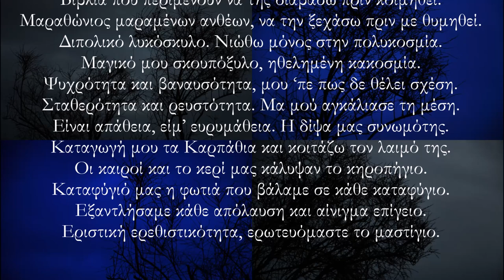Εγώκαιρος - onesecafterthelaughter, Τεχανού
2019, από το επερχόμενο πρότζεκτ άνευ ονόματος των Τεχανού και onesecafterthelaughter

Τεχανού: μουσική σύνθεση, παραγωγή, τσέλο, σφύριγμα
Κωνσταντίνος Νύκτας: μουσική σύνθεση, παραγωγή, κιθάρες και σόλο κιθάρας
Παναγιώτης Βεκίλογλου: μουσική σύνθεση, παραγωγή, μπάσο, μίξη, μάστερ
onesecafterthelaughter: στίχοι, φωνητικά, φωτογραφία

Η λούπα στη χιπ χοπ είναι αναγκαίος συμβιβασμός, χωρίς αυτό να αναιρεί το μουσικό ενδιαφέρον που μπορεί να έχει.
Η ιδέα του πρότζεκτ είναι να εμπλουτίσει την επανάληψη, μέσω της ενορχηστρωτικής εξέλιξης, και την συνεχή εναλλαγή της εναρμόνισης ενός μουσικού θέματος. Δεν θέλει να αφαιρέσει την προσοχή του ακροατή από τους στίχους, αλλά να συμβάλλει  στην γενικότερη κατανόηση του κομματιού και της αισθητικής του.
Όταν οι στίχοι αποτελούν μια ιστορία, είτε πολλές διαφορετικές, η μουσική την/τις αφηγείται περιφραστικά και αφαιρετικά στο προσκήνιο. – Τεχανού

Στίχοι:

Εγώκαιρος

Όλος ο κόσμος ερείπια. Συνείδηση παραμένει ήπια.
Με λύπη σας ανακοινώνουμε πως παγώνουν τα θερμοκήπια.
Ψίθυροι στ’ αυτιά μου και στα χέρια ρυτίδες.
Όνειρα που γκρεμίζονται, πεφταστέρια-κροτίδες.
Η χρήση ντουλαπιού ενός ψυγείου άνευ ρεύματος.
Ρίχνω κατάρες στ’ όνομα του Αγίου Οινοπνεύματος.
Θα μού φτιάξω το κέφι τραγουδώντας μοιρολόγια.
Η αγωνία μου γνέφει σταματώντας τα ρολόγια.
Έχει πανσέληνο και μετατρέπω το ζεν μου σε λύκο.
Ηθική σταθερότητα: μηδέν στο πηλίκο.
Τα σχέδιά μου σχεδίες που επιπλέουν στον παλιόκαιρο.
Τι περίμενες άλλωστε; Λέων με Αιγόκερω.
Αυτή με φτύνει κατάμουτρα κι εγώ θέλω να γίνω τροφή της.
Το συμφέρον μού επιβάλλει να παραμείνω προφήτης.
Ο καλύτερος αμυντικός λεν είν’ ο επιθετικός
μα όσο πάω να με παινέψω νιώθω απωθητικός.
Οι αναμνήσεις που έθαψα πρόπερσι όσο πάνε φυτρώνουν.
Περπατώ να ξεχαστώ κι όλα τα πρόσωπα πετρώνουν.
Πάω να πληρώσω τον βαρκάρη και δεν ξέρω την ισοτιμία.
Τα μέρη που ‘χαμε φιληθεί πλέον μυρίζουν σα νοσοκομεία.
Τα χέρια που κρατούσαμε είναι νεκρά χελιδόνια.
Έχει περάσει μια ώρα κι έχω γεράσει δέκα χρόνια.
Μου ‘χουν μπει ψύλλοι στ’ αυτιά μα είμαι αχυράνθρωπος.
Πρέπει να κόψω τις υποθέσεις. Θα το κάνω μόνο αν βρω πώς.

Ήδη ξέρει πως θα πηδήξει από την ταράτσα στην οποία κάποτε με π
ήδη ξέρει πως κάποτε θα πηδήξει από την ταράτσα στην οποία κάποτε με π
ήδη ξέρει πως κάποτε θα πηδήξει από την ταράτσα στην οποία κάποτε με πήδηξε.

Τον βρήκε λίγο αφότου αποφάσισε να παραιτηθεί.
Αυτός της προσέφερε ένα λουλούδι κι ένα σπαθί.
Ποτίζονται με κρασί. Πριν βλαστημήσεις θα βλαστήσεις.
Στύσεις από συζητήσεις και συζητήσεις για στύσεις.
Η σταθερή φωνή της θέλει να κρύψει τον κραδασμό.
Μα στα μάτια της διακρίνω θλίψη και θαυμασμό.
Φιλιά που θεραπεύουν και μαλλιά που θωπεύουν.
Τα ρολόγια ζωντανεύουν και τα λόγια περιττεύουν.
Ερωτικές συνυποδηλώσεις απεγνωσμένων χειρονομιών.
καθώς νιώθουν τη σύσφιξη ξεχασμένων μυών.
Δεν ξέρω καν τι μέρα είναι κι η βροχή δε λέει να σταματήσει.
Μέχρι κι η μύχια ενοχή της αποφασίζει να αμαρτήσει.
Βιβλία που περιμένουν να της διαβάσω πριν κοιμηθεί.
Μαραθώνιος μαραμένων ανθέων, να την ξεχάσω πριν με θυμηθεί.
Διπολικό λυκόσκυλο. Νιώθω μόνος στην πολυκοσμία.
Μαγικό μου σκουπόξυλο, ηθελημένη κακοσμία.
Ψυχρότητα και βαναυσότητα, μου ‘πε πως δε θέλει σχέση.
Σταθερότητα και ρευστότητα. Μα μού αγκάλιασε τη μέση.
Είναι απάθεια, είμ’ ευρυμάθεια. Η δίψα μας συνωμότης.
Καταγωγή μου τα Καρπάθια και κοιτάζω τον λαιμό της.
Οι καιροί και το κερί μας κάλυψαν το κηροπήγιο.
Καταφύγιό μας η φωτιά που βάλαμε σε κάθε καταφύγιο.
Εξαντλήσαμε κάθε απόλαυση και αίνιγμα επίγειο.
Εριστική ερεθιστικότητα, ερωτευόμαστε το μαστίγιο.